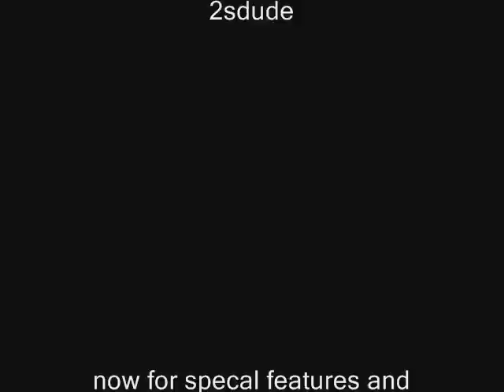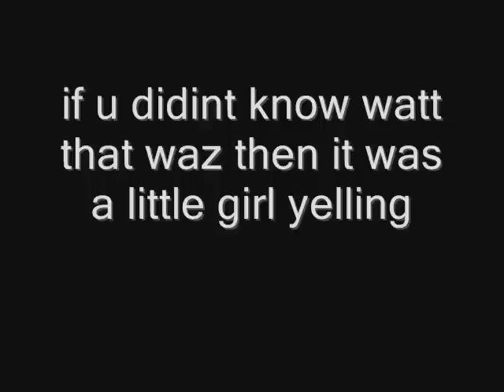homade zombie horror movie pt3